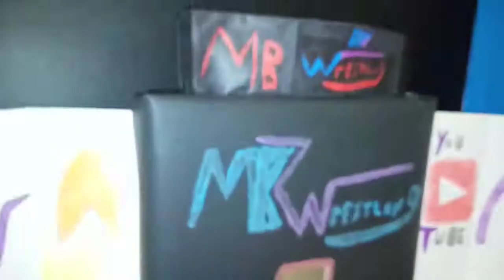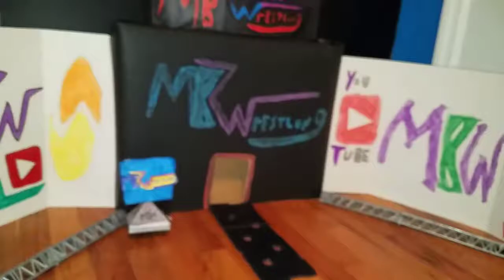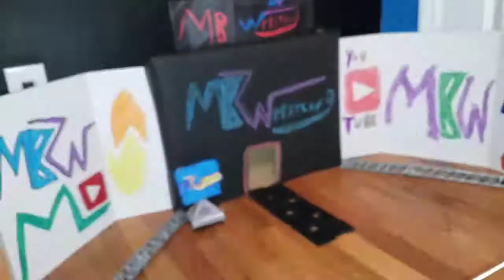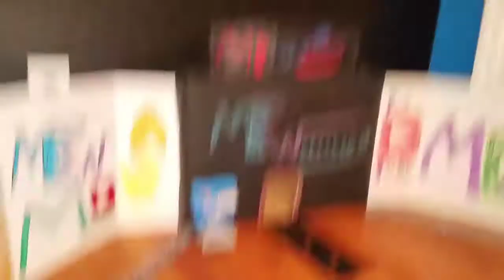Mb Wrestling! Final Stop B4 Great Blue Balls of Fire!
It's the final stop before the first ever Great Blue Balls of Fire!